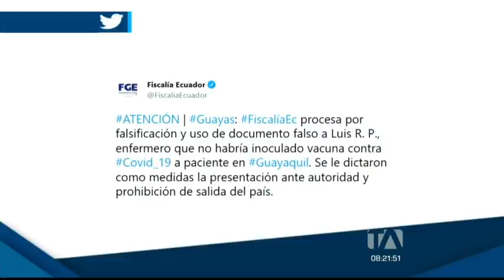Noticias Guayaquil: Noticiero 24 Horas 26/04/2021 (De la Comunidad - Segunda Emisión)